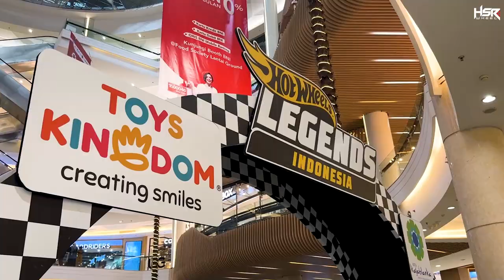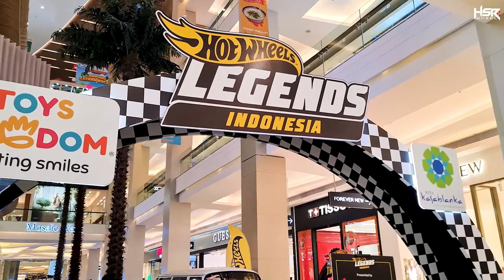Civic Juara Hotwheel Legends Indonesia, Tidak Terduga!